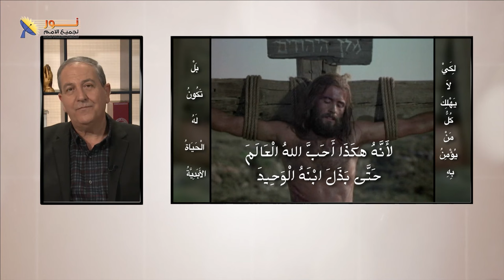10- الله محبة - ماذا يعني بالنسبة لك أن الله محبة؟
الله محبة - مداخلة هاتفية
ماذا يعني بالنسبة لك أن الله محبة؟

فهل هناك حب عملي أعظم من هذا

📌يمكنك التواصل معنا بصورة شخصية عن طريق رسائل الواتساب👇
WhatsApp الواتساب:    🆆🅷🅰🆃🆂🅰🅿🅿